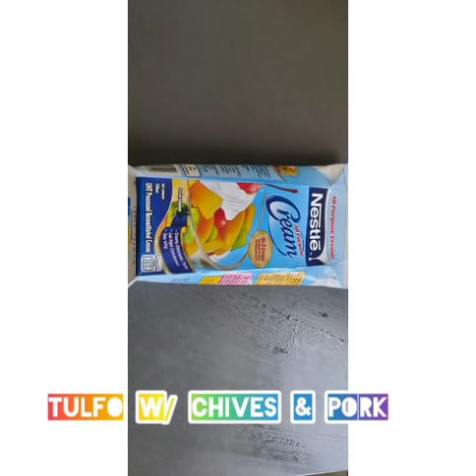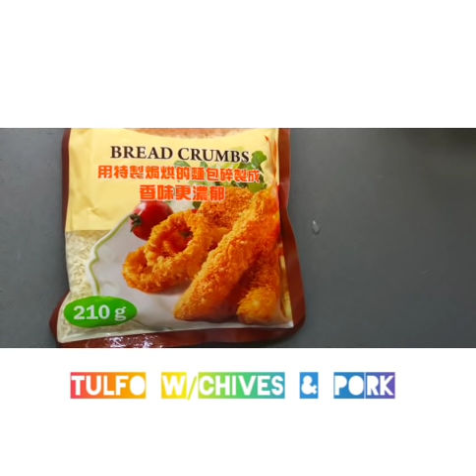Mixed recipe chinese cuisine and Arabian cuisine